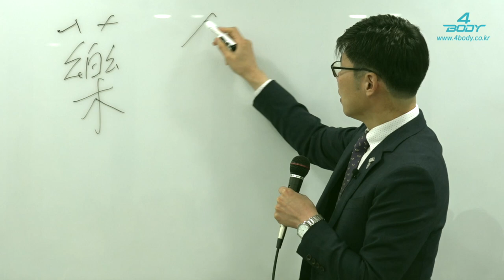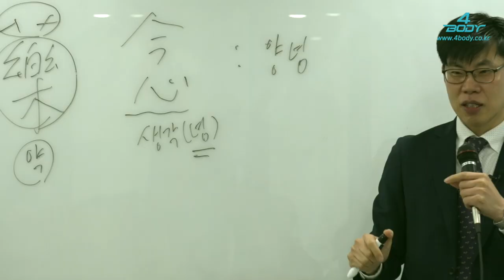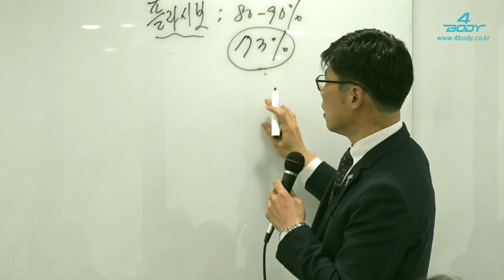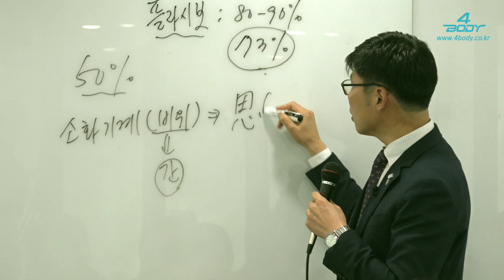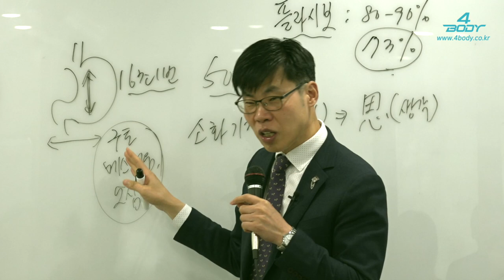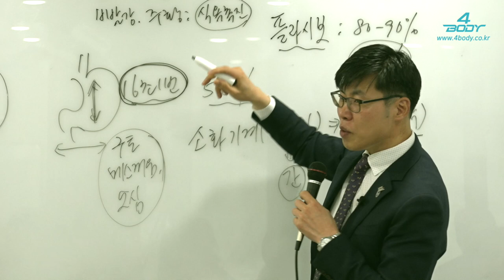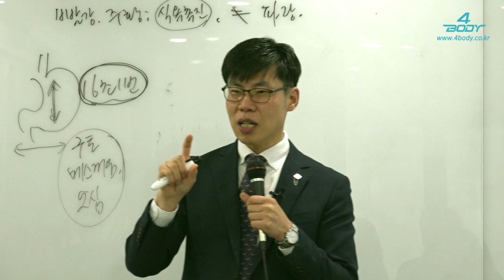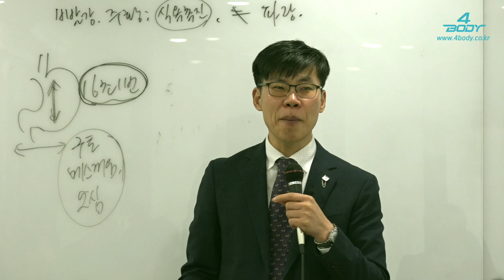밥상을 바꾸자 - 김동하박사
건강한 밥상